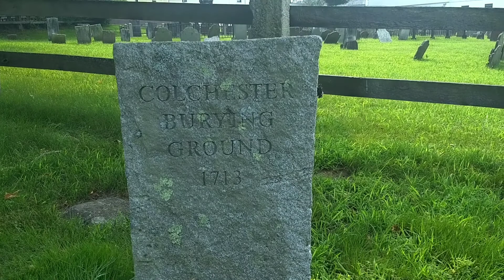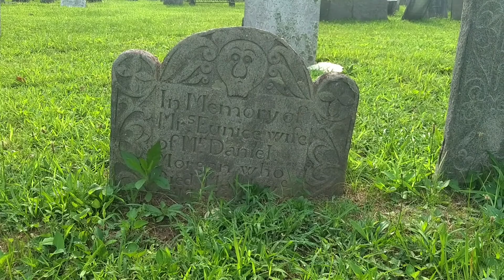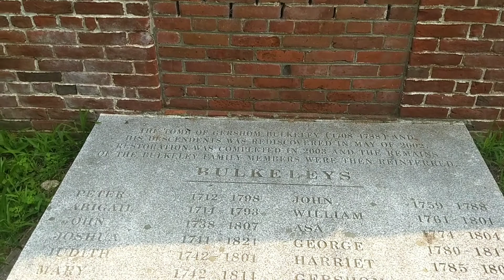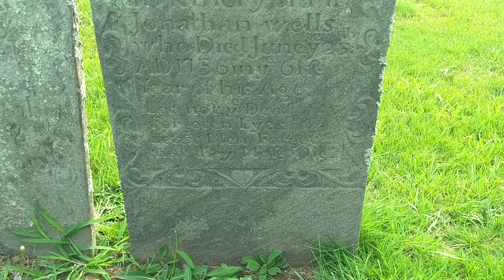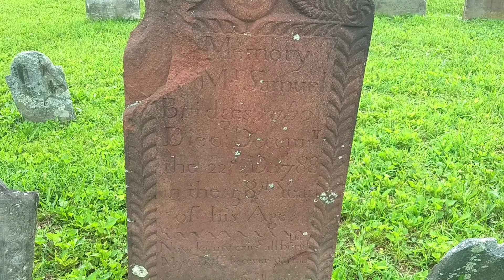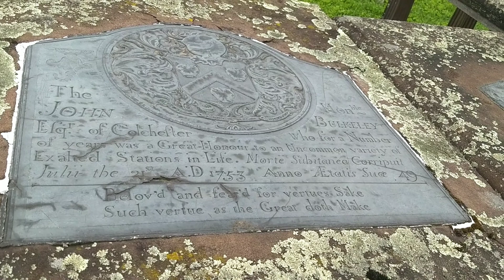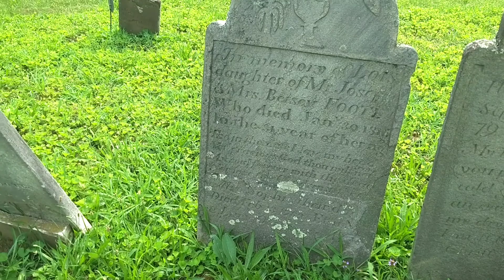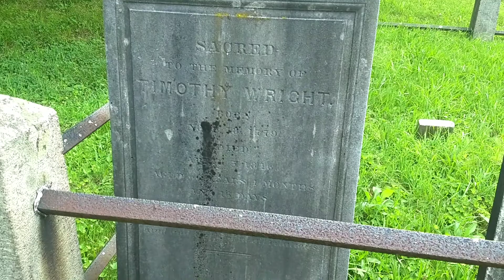Old Colchester Burying Ground • Colchester, Connecticut